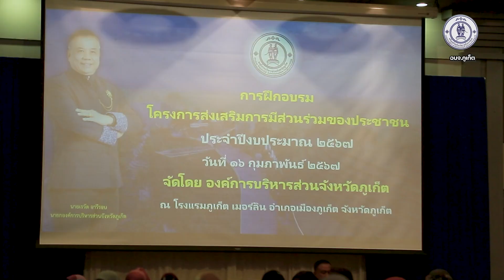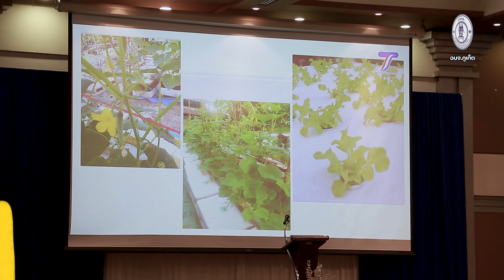อบจ ภูเก็ต โครงการส่งเสริมการมีส่วนร่วมของประชาชน ประจำปี 2567 รุ่นที่ 2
ส่งเสริมให้ประชาชนได้เข้ามามีส่วนร่วมในการพัฒนาท้องถิ่น โดยการจัดอบรมให้ความรู้และศึกษาดูงาน เพื่อให้เกิดกระบวนการมีส่วนร่วมของประชาชนในการร่วมคิด ร่วมทำ ร่วมแก้ไขปัญหาในการพัฒนาท้องถิ่น เสริมสร้างความเป็นชุมชนให้มีความเข้มแข็ง